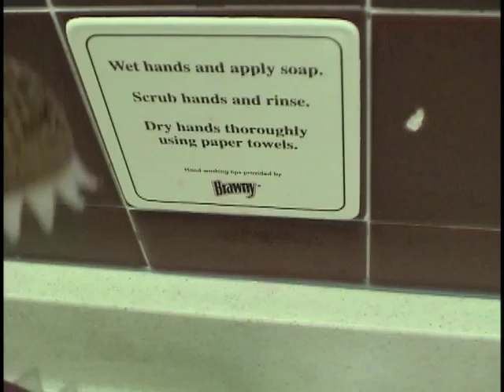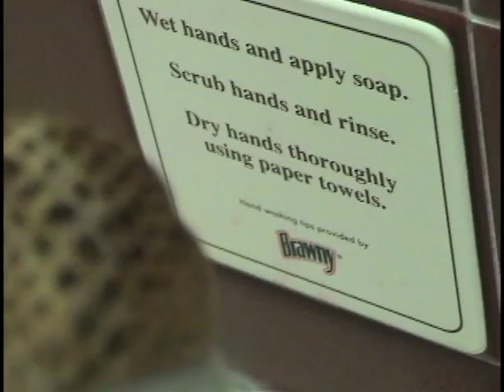Imagineer Tragedy in EPCOT Bathroom / Restroom Idiots Make Signs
Trumpet the Complimentary Dinopup is on the road to various places around the world and especially theme parks.  In this episode Trumpet wonders what the imagineers were thinking when they made the Epcot bathrooms.